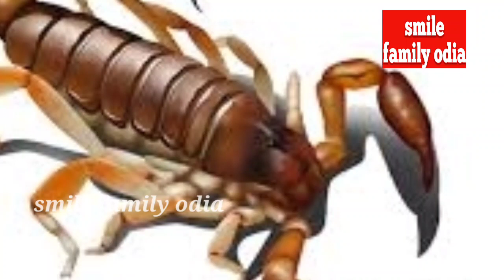Ajira rashifal ll ରାଶିଫଳ ll ଆଜିର ରାଶିଫଳ ll15/09/2021llବୁଧବାରll rashifal #2022